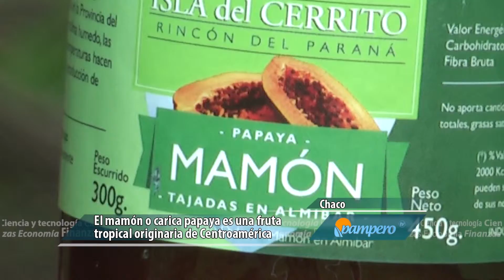PamperoTv. 23-02-2016. Jóvenes agrónomos de Chaco buscan expandir el consumo de mamón.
En los alrededores de Resistencia, en la provincia de Chaco, un grupo de jóvenes agrónomos recién egresados iniciaron un proyecto productivo para expandir el consumo de mamón también conocido como carica papaya.